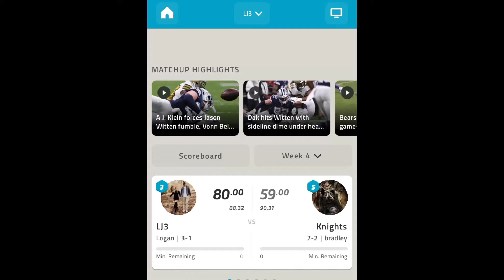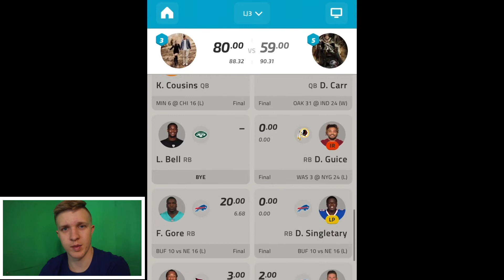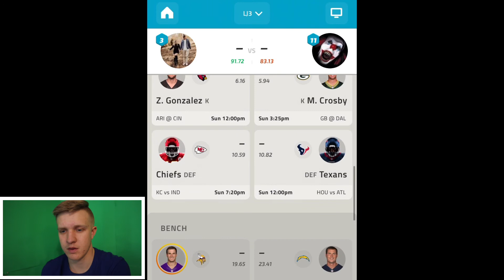I didn’t play Frank Gore and this happened! 😳 (Week 4 Results)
Welcome back to my fantasy football team!
Today’s video as you can tell by the title, I didn’t play Frank Gore and this happened. 😳

If you are enjoying the series and want to see more make sure you hit that 👍🏻 button.

I post updates of when my videos are about to go up.